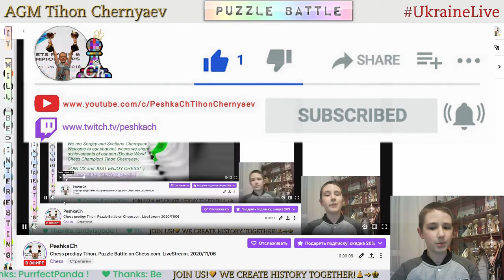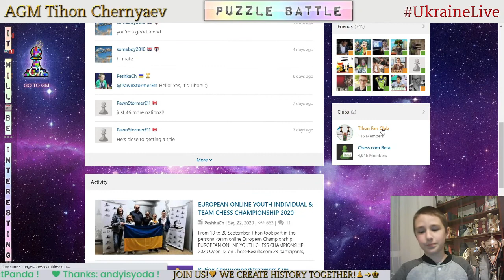Chess prodigy Tykhon. Puzzle Battle on Chess.com. LiveStream. 06/11/2020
Puzzle Battle:
  2:03 - PeshkaCh vs RollandHe (34 : 16)
  6:01 - PeshkaCh vs dpnorman (39 : 33)
10:35 - PeshkaCh vs johanscharft (28 : 18)
13:17 - PeshkaCh vs dpnorman (42 : 33)
18:07 - PeshkaCh vs johanscharft (43 : 0)
23:57 - PeshkaCh vs youngtal123 (37 : 22)
28:00 - PeshkaCh vs youngtal123 (40 : 33)
32:18 - PeshkaCh vs Tetyana08 (37 : 22)
37:22 - PeshkaCh vs ShakhiMaty (40 : 30)
42:22 - PeshkaCh vs NM ChessRevelation (40 : 43)
47:23 - PeshkaCh vs Bugchamp1 (42 : 38)
51:09 - PeshkaCh vs tellingmoose (35 : 15)
54:43 - PeshkaCh vs FM stefan_95 (39 : 31)